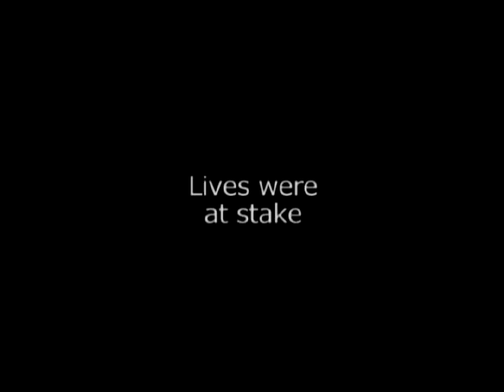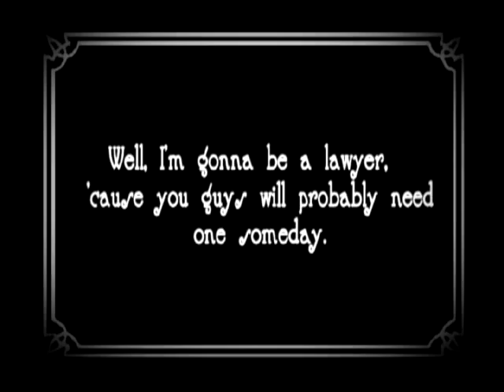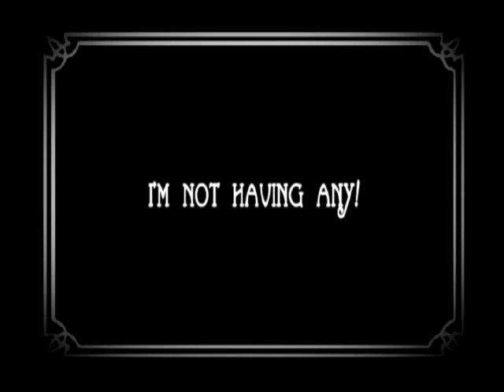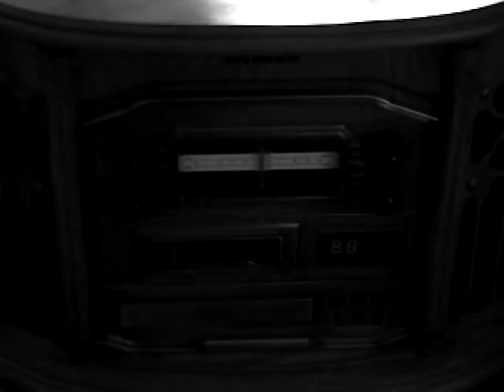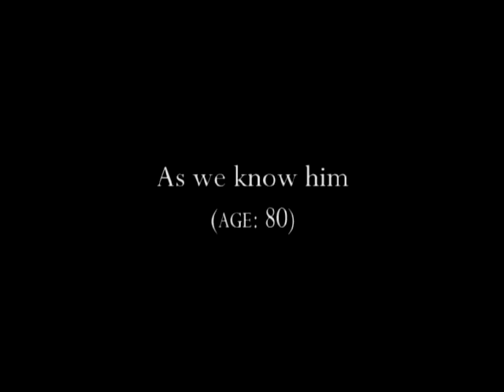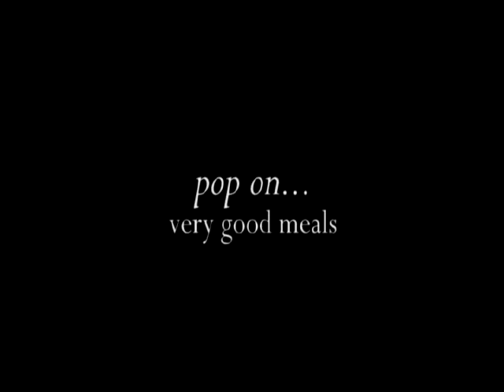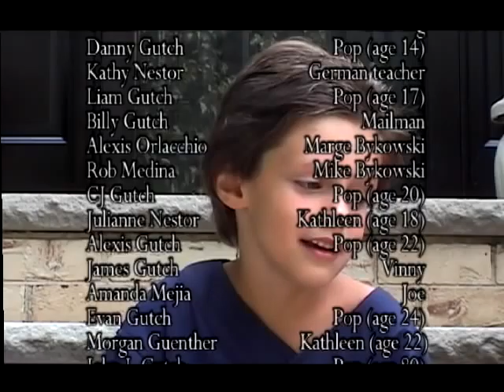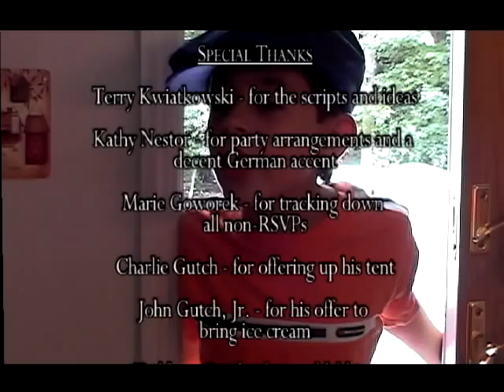80: A Lifetime of Years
John Gutch turns 80. The world watches.

ED-IT Productions
Producer: Eddie Gutch